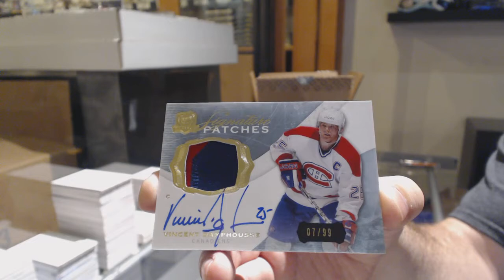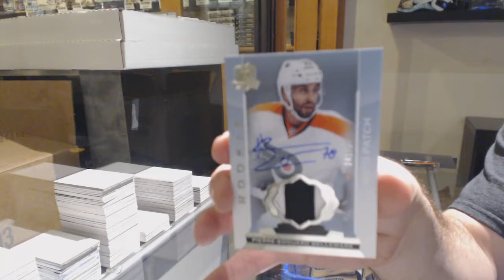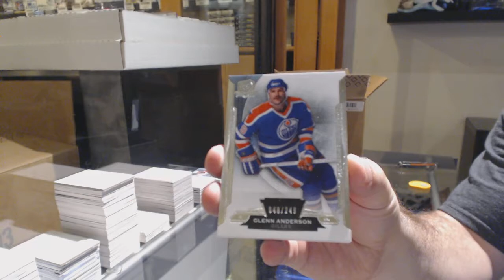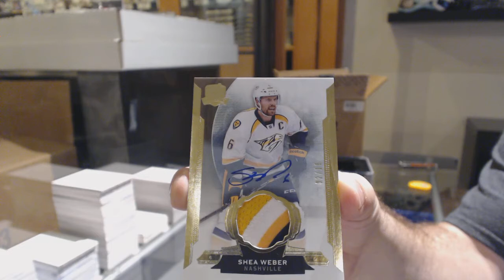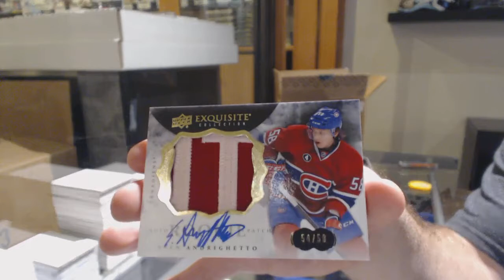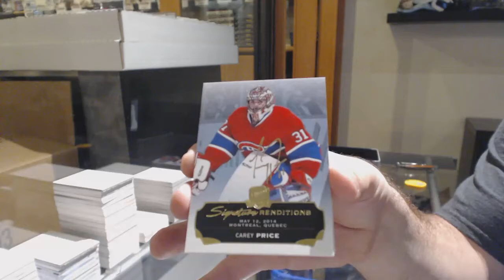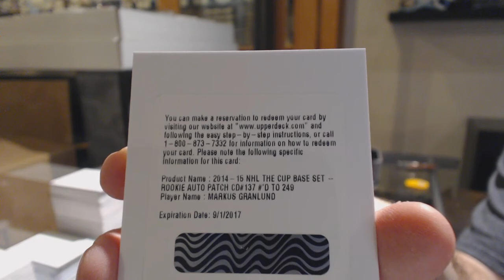14-15 Upper Deck The Cup Hockey 3 Tin Case Break - C&C GB #11,376